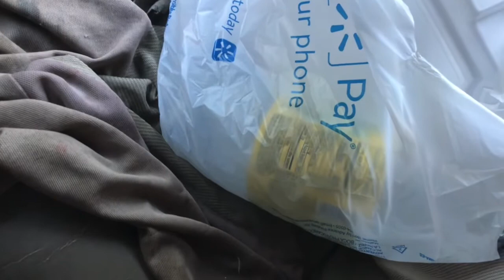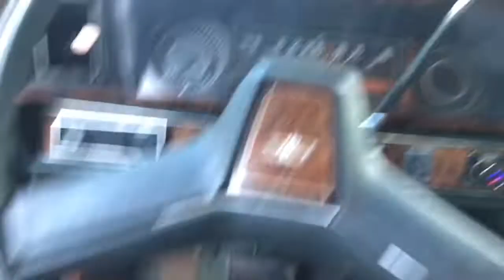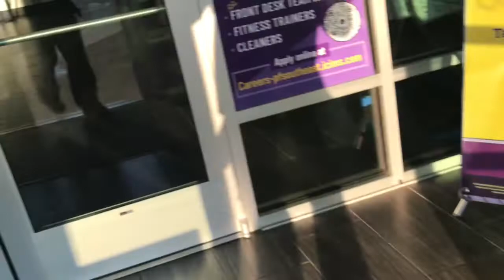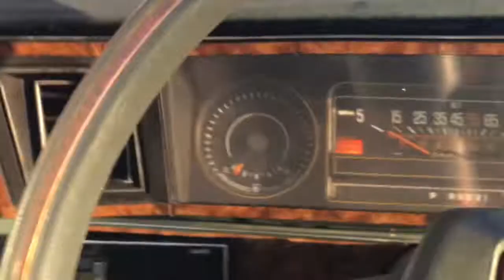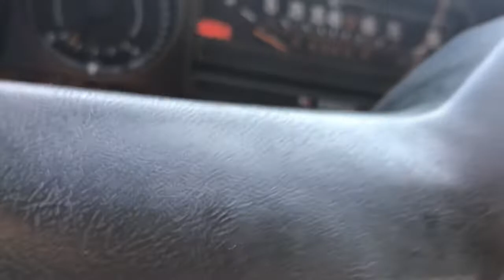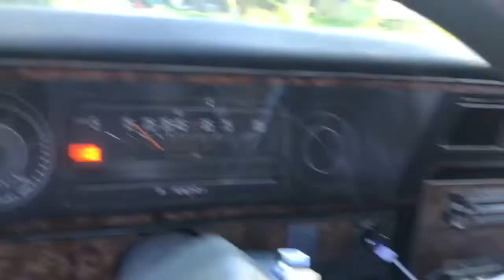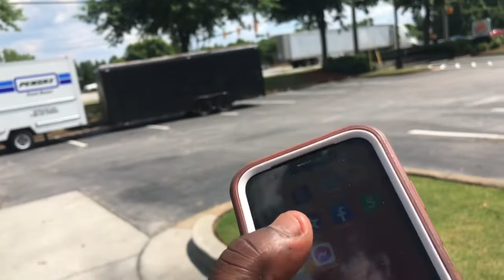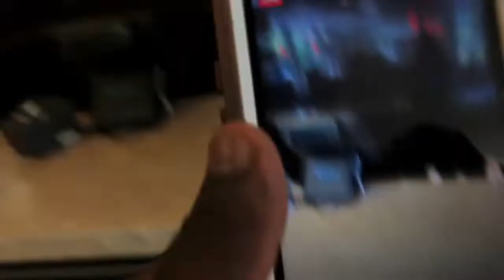Life of Carswell Services Chevy Boy Smoove